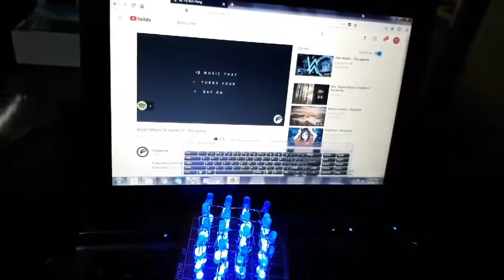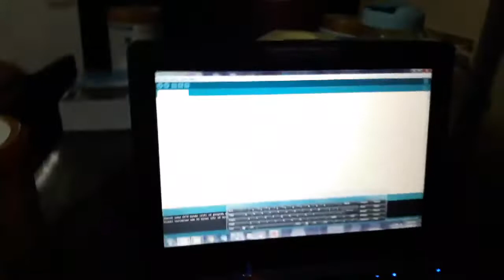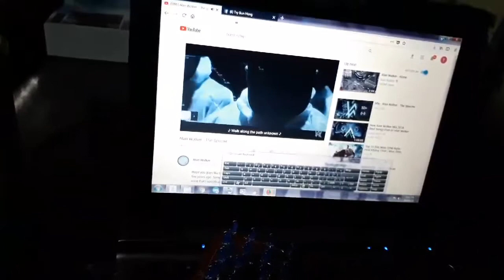testing LED 4*4*4 CUBE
This video is re-upload from my Facebook account.